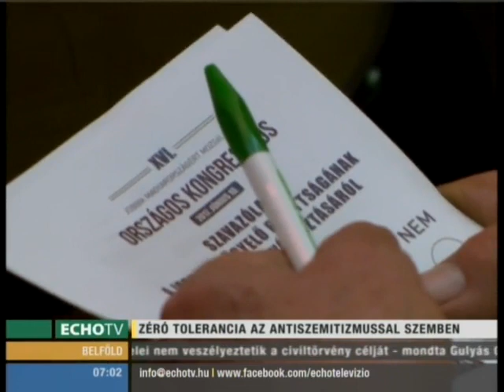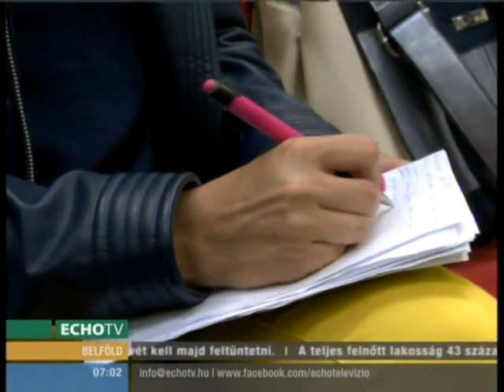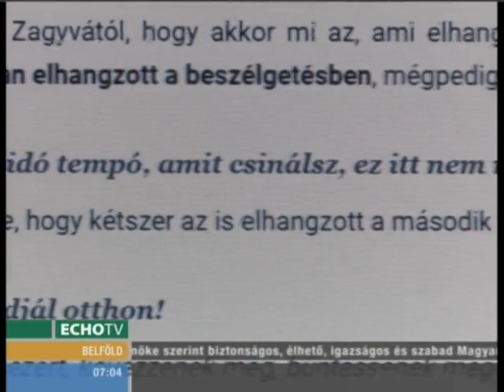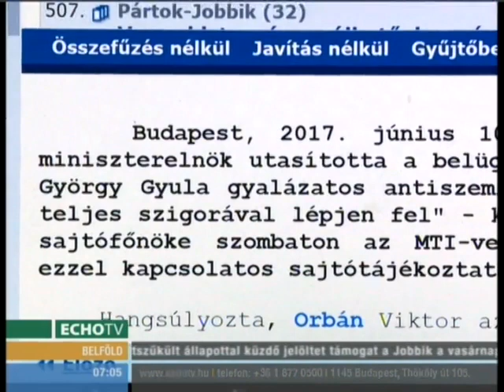Zéró tolerancia az antiszemitizmussal szemben - Echo Tv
Orbán Viktor utasította Pintér Sándor belügyminisztert, hogy a törvény teljes szigorával lépjen fel Zagyva György Gyula antiszemita fenyegetőzése ügyében - közölte Havasi Bertalan. A kormányfő sajtófőnöke kiemelte: a miniszterelnök az Országgyűlésben több alkalommal is kifejtette, hogy Magyarországon, az antiszemitizmussal szemben, zéró tolerancia van. Varga-Bíró Tamás Híradónknak elmondta: a többszöri fenyegetés óta nem alszik éjszakánként, és fenyegetettségben élik az életüket. A Jobbik a történtek ellenére sem határolódik el egykori képviselőjétől.